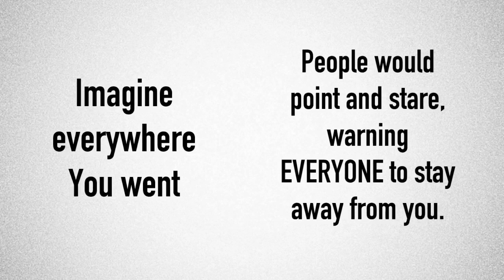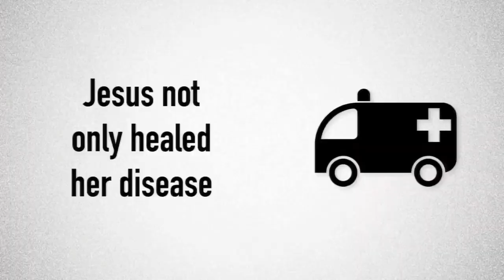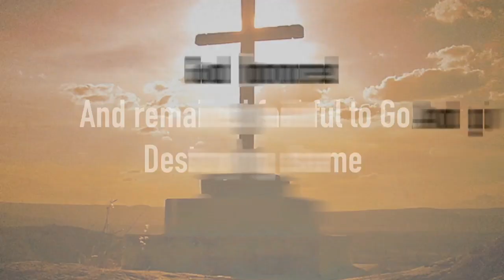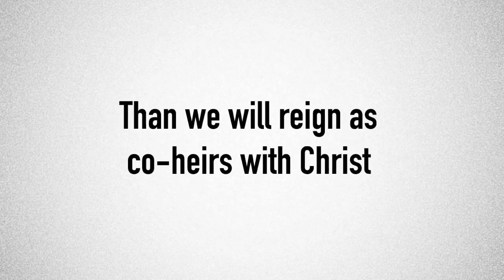Healing Honor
A gospel video about honor & shame, based on Jesus's healing of the bleeding woman.
(by Zech Hogan of Eternity Bible College)